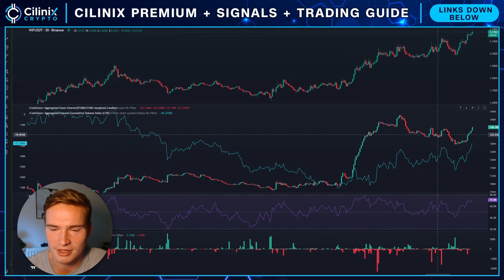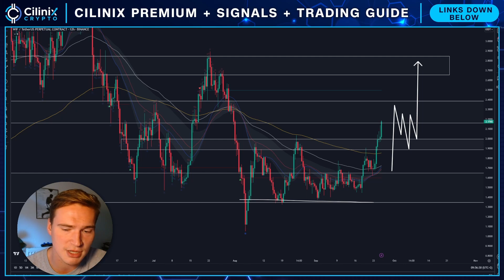SHOULD YOU BUY WIF?🚨 | DOGWIFHAT PRICE PREDICTION & NEWS 2024!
DOGWIFHAT PRICE PREDICTION 2024

Social links!